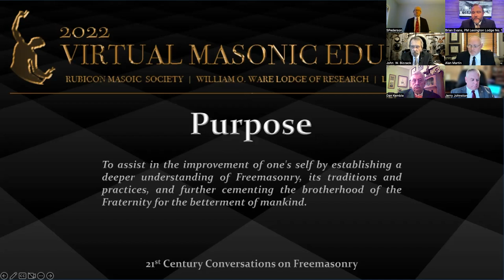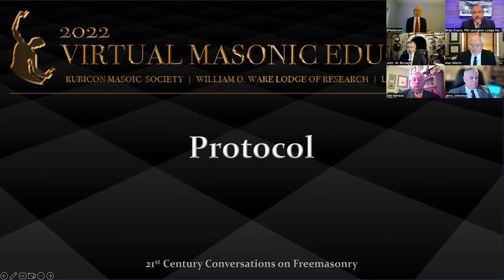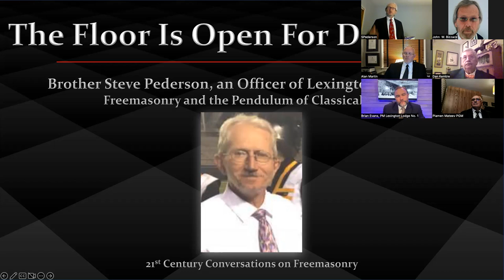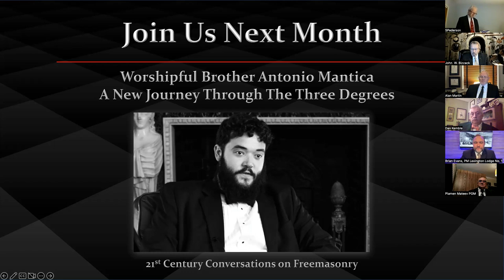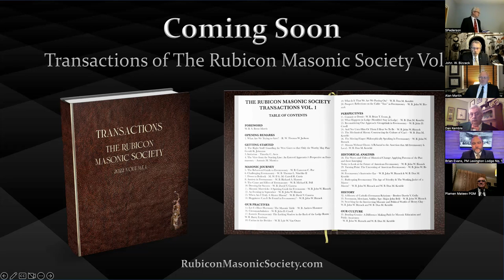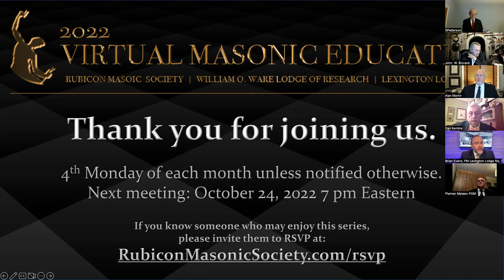Freemasonry & the Pendulum of Classical Music - Bro. Steve Pederson, Ep 21. Rubicon Masonic Society.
***The full list of all composers and pieces of music in this presentation can be found in the description below. ***

The Rubicon Masonic Society, William O. Ware Lodge of Research, and Lexington Lodge No. 1 are conducting Virtual Masonic Education with a series entitled: 21st Century Conversations on Freemasonry.

Tonight’s guest presenter is Brother Steve Pederson from Lexington Lodge No. 1.

Steven A. Pederson is currently serving as a conductor, teacher, adjudicator, clinician, and clarinetist, having recently retired as a college band director. He has taught for almost 40 years on the college and high school levels. He has served as Director of Bands/Orchestras and
Clarinet/Saxophone Professor at the University of Louisiana Monroe, The University of Central Arkansas, Kentucky Wesleyan College, and Centre College.

He has completed his undergraduate and graduate work from Wartburg College (Magna Cum Laude), the University of Iowa, and the University of Kansas in music education, clarinet performance, and instrumental conducting, respectively.

He was raised to the level of Master Mason in 2006 at Lexington Lodge No. 1 and completed all of his proficiencies in the same year. He currently serves as an officer in Lexington Lodge No. 1.

Here is the YouTube playlist of all the music from the music presentation:

1. Ars Antiqua - Gregorian Chant
2. Ars Nova - Machaut
3. Renaissance - Josquin des Prez
4. Baroque - JS Bach - Toccata and Fugue in d minor
5. Classic - Mozart - Clarinet Concerto – 2nd movement
6. Classic/Romantic - Beethoven - End of 9th Symphony
7. Romantic - Mahler - End of 8th Symphony
8. Impressionism - Debussy - Prelude to the Afternoon of a Faun
9. 20th Century - Stravinsky - Rite of Spring

Masonic Composers:
10. Mozart - Magic Flute Overture - from the Magic Flute Opera
11. Mozart - Queen of the Night Aria - from the Magic Flute Opera
12. Mozart - Masonic Funeral Music K.477
13. Haydn - “Surprise” Symphony #94
14. Mendelssohn - Symphony No. 4 – 1st movement
15. Gershwin - Rhapsody in Blue

The purpose of this education is to assist in improving one's self by establishing a deeper understanding of Freemasonry, its traditions and practices, and further cementing the brotherhood of the Fraternity for the betterment of mankind.

Watch Rubicon's Documentary on Amazon Prime:
"The Masonic Table - The Art of Dining In Freemasonry"

For a behind-the-scenes look at the production of this documentary, visit TheMasonicTable.com.